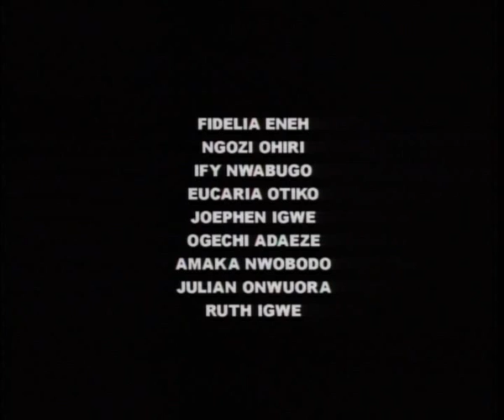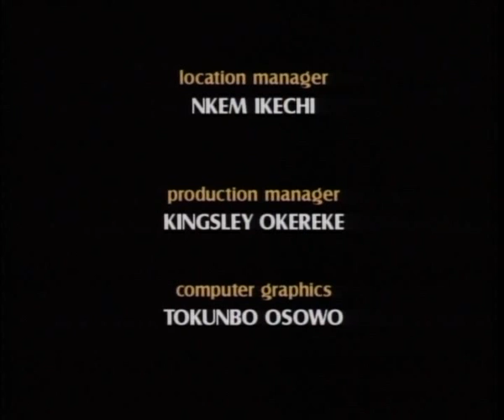Buried In Heaven 1&2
Nnanna(Chinwetalu Agu) despises his wretched brother(Clem Ohameze) so much that his wife(Patience Ozokwor) never give his wife a breathing space.This led to the death of his brother leaving his poor wife(Kate Henshaw) and child helpless until Nemesis caught up with them.

"patience ozokwor",patience,"kate henshaw",kate,chioma,"chinwetalu agu",chinwetalu,"Clem ohaneze",clem,nollywood,nollywood movies.nigeria movies,nigeria,movies,realnollymovies,nigeria,realnollywoodclips,nollywood"nigerian movies"2010" "latest nollywood films",realnollywoodclips, "movies nigeria" "nollywood Bollywood ghallywood "latest nollywoodfilms" naijamovies comedymovies actionmovies nigeriaartists "latest english movies" "english naija films" "nollywoodmovies nigerian films"